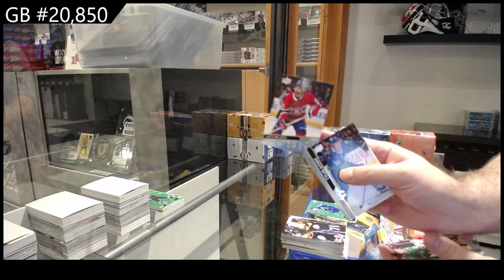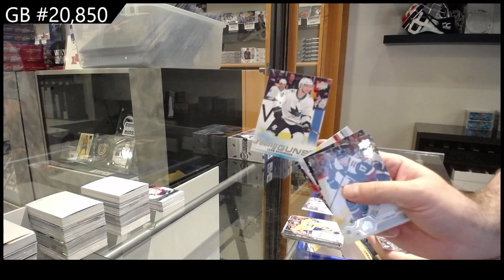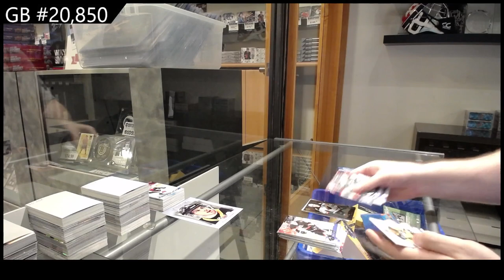Upper Deck Series 1 & Series 2 10 Box Blaster Hockey Break - CNC GB #20,850